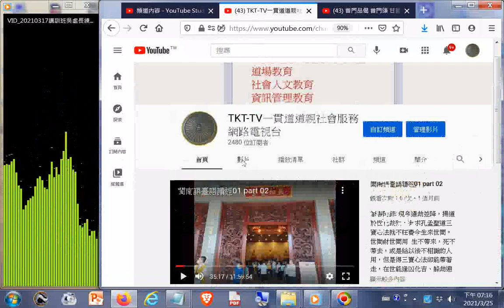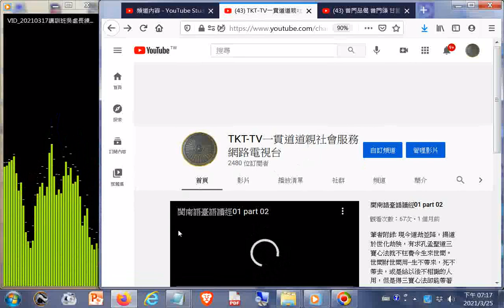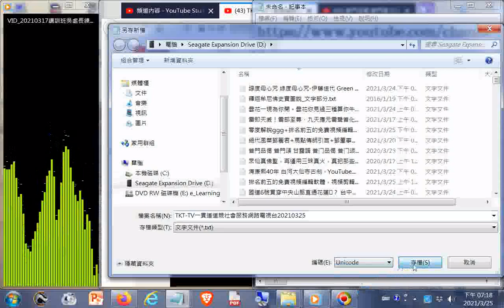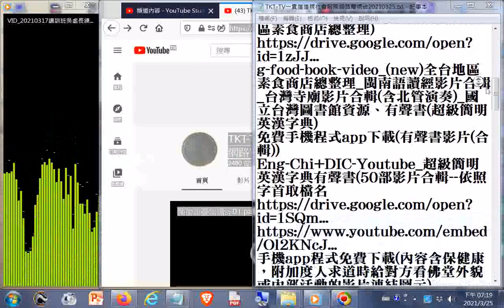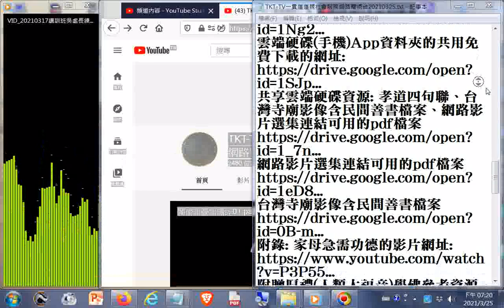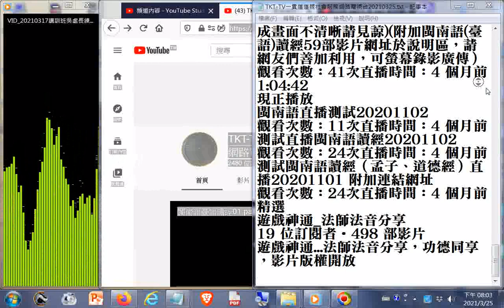聲音影片VID 20210317講訓班社會服務處處長練講辨別心、意、識，閩南語版a